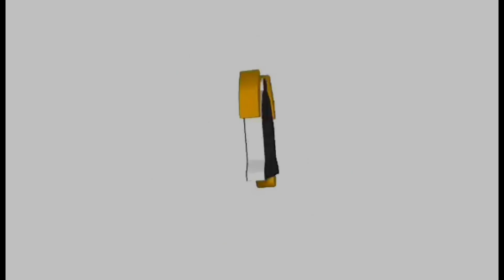ONE SHOT CHOU WITH THIS ITEMS AND BEST EMBLEM 2023! ( TRY IT ) -MLBB